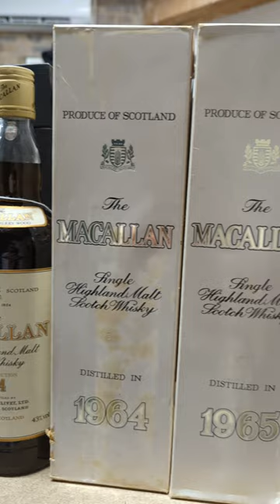Proper Old School